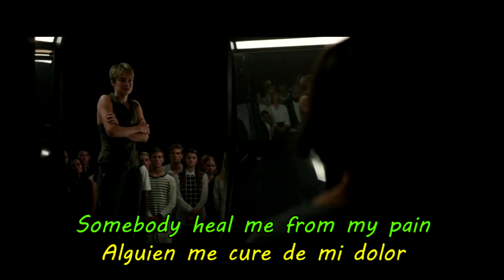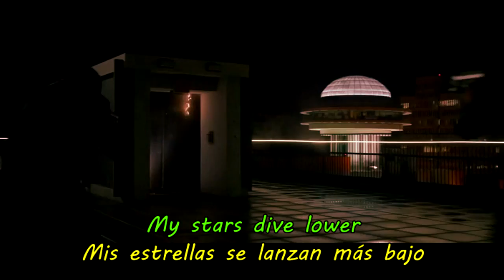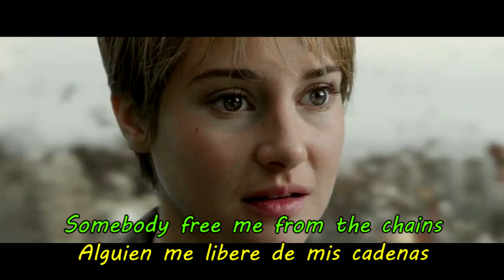M83 Holes in the sky Español Ingles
Holes in the sky español inlges